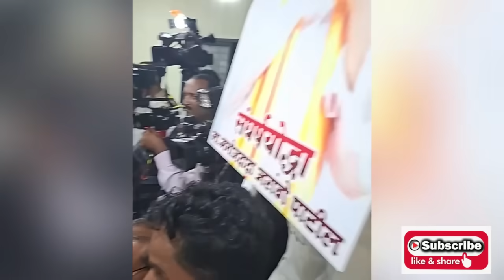मनोज जरांगे पाटील समर्थक मंत्रालयात, शंभुराजे देसाई यांच्या सोबत केली चर्चा Manoj Jarange Patil Live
संघर्षयोद्धा मनोज जरांगे पाटील
आंतरवाली सराटी येथून लाईव्ह..
Maratha Reservation,
Maratha Aarakshan,
Jarange Patil Live,
Sagesoyre Kunbi Maratha,
Maratha Kunbi Aarakshan,
Ek Maratha Lakh Maratha,
Maratha Protest Maharashtra,
Swarajya Marathi Channel,
Swarajya Marathi,
Maharashtra Politics,
मनोज जरांगे पाटील
Swarajya Marathi Channel